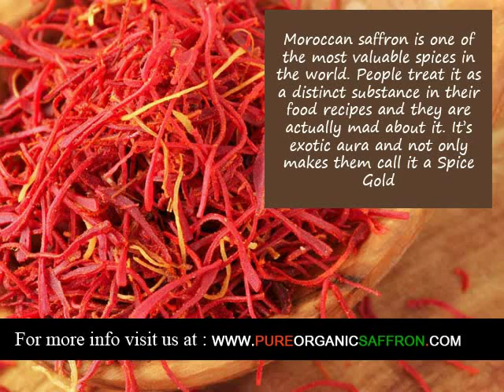Organic Saffron supplier in The Bahamas